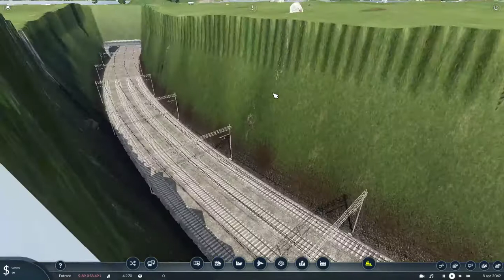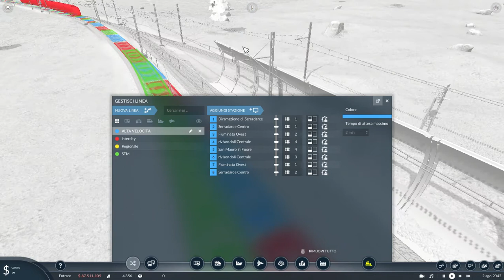Arrivi Transiti e Partenze su Transport Fever 2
oggi in questo video vi porto un gameplay fatto su transport fever 2 il gioco di gestione dei trasporti .
vedrete transiti,, partenze, arrivi ecc...
buona visione!